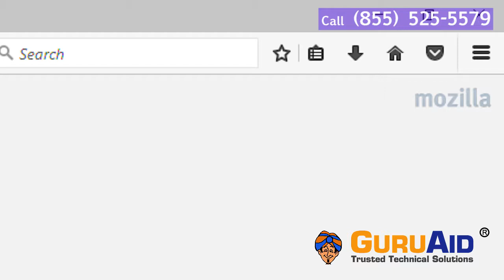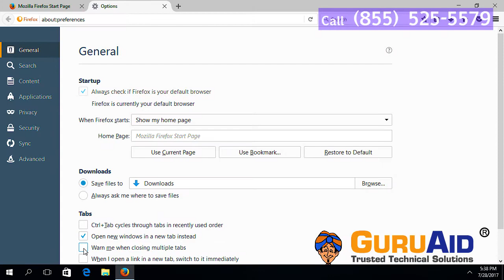How to Enable & Disable Warning Message when Closing Multiple Tabs of Mozilla Firefox - GuruAid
Here at GuruAid channel we provide Tech Tutorial video on How to Enable & Disable Warning Message when Closing Multiple Tabs of Mozilla Firefox.
In Mozilla Firefox, if you open multiple tabs on your Windows PC, you will see the warning message when you close Mozilla Firefox asking whether to close all tabs or the current tab. You can directly close all tabs without getting warning message. Sometimes warning message is required to avoid the browser tabs from closing suddenly.This video shows you how to enable & disable warning when closing multiple or all tabs of Mozilla Firefox.